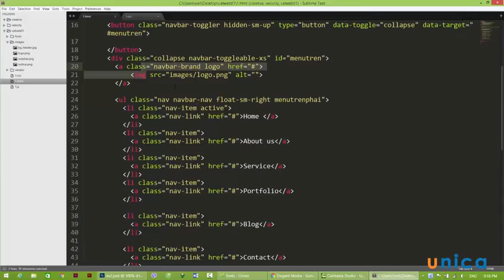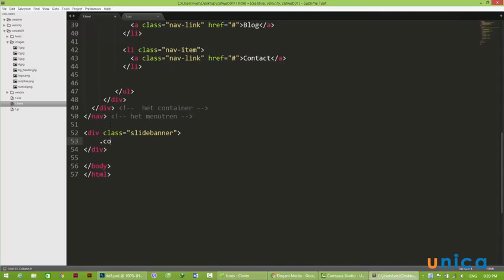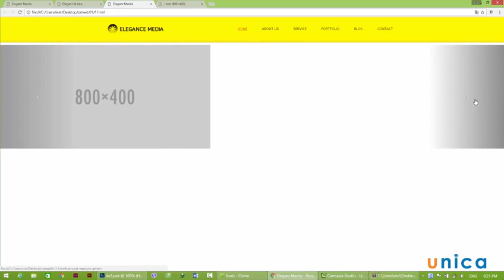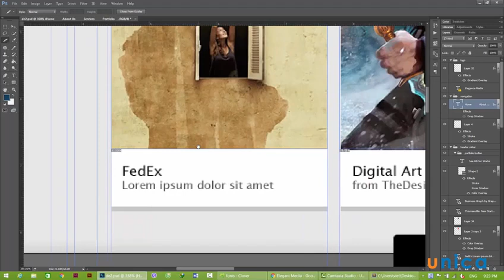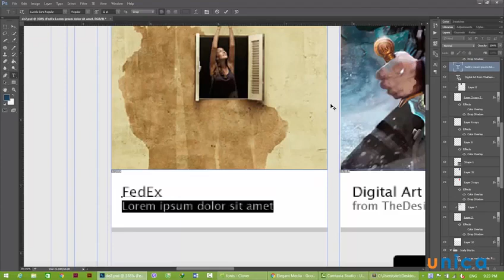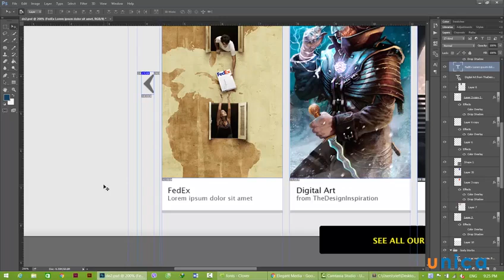Bai 145 Tao khung html cho slide banner